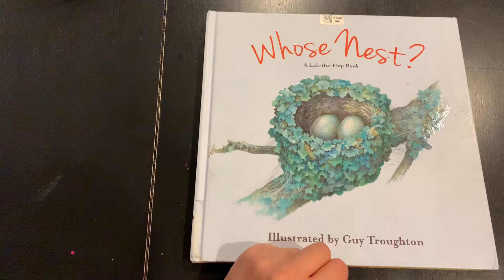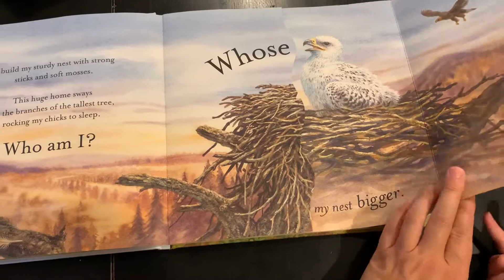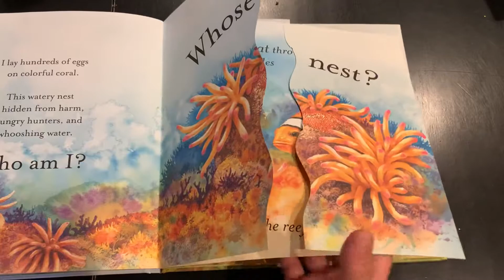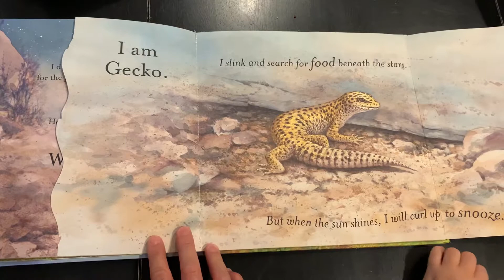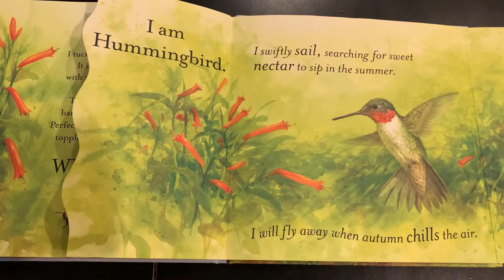Whose Nest? Illustrated by Guy Troughton